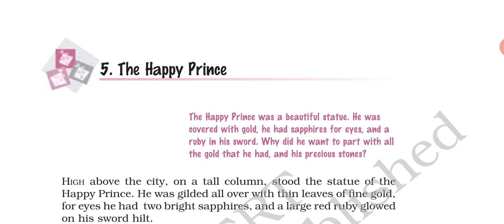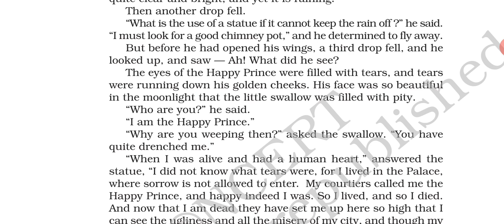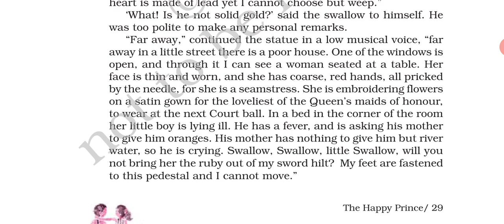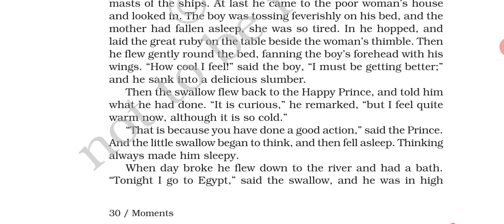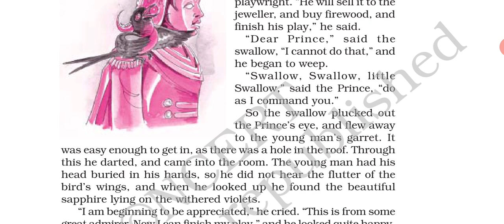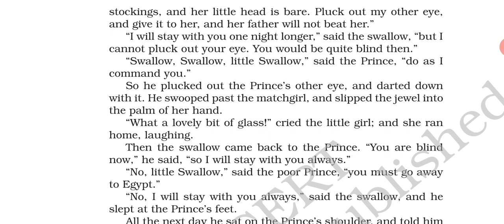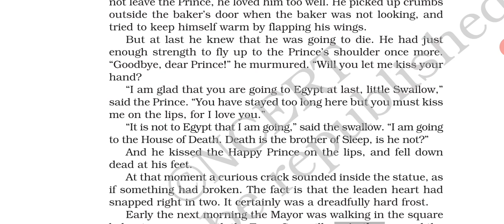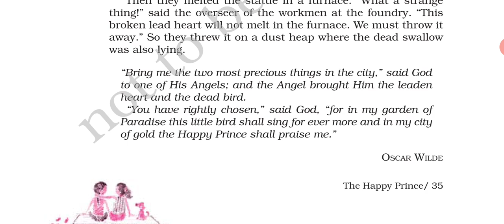CBSE Class 9 English The Happy Prince by Oscar Wilde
THE LOST CHILD BY MULK RAJ ANAND LESSON -1 MOMENTS CLASS -9

THE ADVENTURE OF TOTO BY RUSKIN BOND LESSON- 2 MOMENTS CLASS-9

IN THE KINGDOM OF FOOLS  BY AK RAMANUJAN LESSON-4 MOMENTS CLASS-9

THE FUN THEY HAD BY ISAAC ASIMOV LESSON -1 BEEHIVE  CLASS-9

EVELYN GLENNIE LISTENS TO SOUND WITHOUT HEARING IT BY DEBORAH COWLEY LESSON- 2 (SOUND OF MUSIC) PART -1 BEEHIVE CLASS-9

THE SHEHNAI OF BISMILLAH KHAN LESSON-2( SOUND OF MUSIC) PART- 2 BEEHIVE CLASS-9

THE LITTLE GIRL  BY KATHERINE MANSFIELD LESSON-3 BEEHIVE CLASS-9

BEAUTIFUL MIND LESSON-4 CLASS-9 BEEHIVE CLASS-9

MY CHILDHOOD BY A.P.J.ABDUL KALAM (WINGS OF FIRE) LESSON-6 BEEHIVE CLASS-9

POEM - NO MEN ARE FOREIGN BY JAMES KIRKUP LESSON -6 BEEHIVE CLASS-9